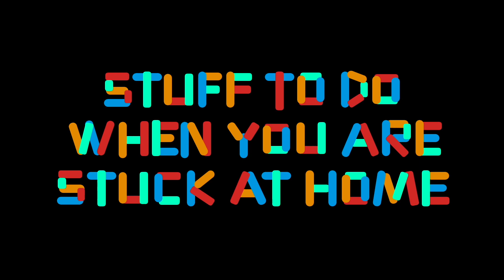Kids Club -- God is EVERYWHERE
Kids Club -- "Happy Day" with Freddie, Mr. Footsie & Bubu -- 'Stuff To Do When You Are Stuck at Home' -- 'God is Everywhere' with Wendy Peralta

00:09 -- "Happy Day" with Freddie, Mr. Footsie & Bubu
06:51 -- 'Stuff To Do When You Are Stuck at Home'
10:03 -- 'God is Everywhere' with Wendy Peralta

'Stuff To Do When You Are Stuck at Home' -- Courtesy: Digital Felt Productions and WorshipHouse Kids